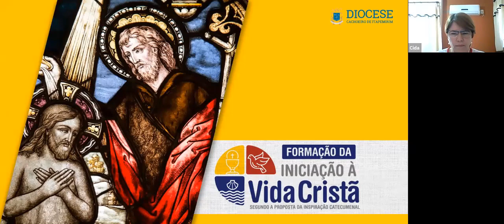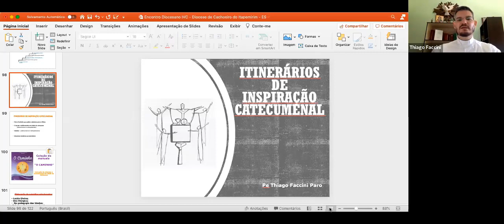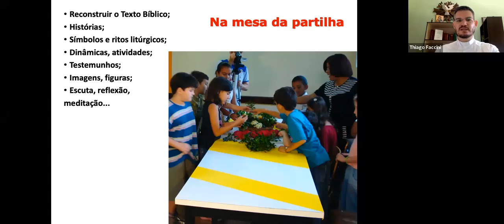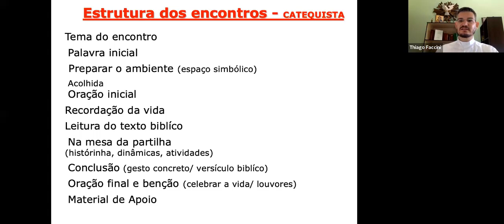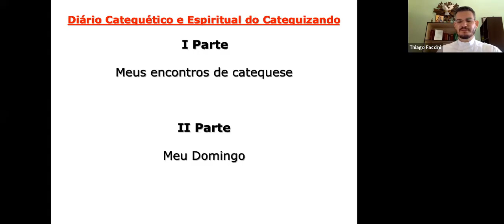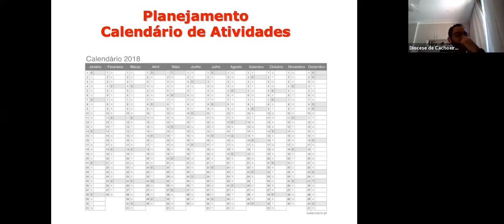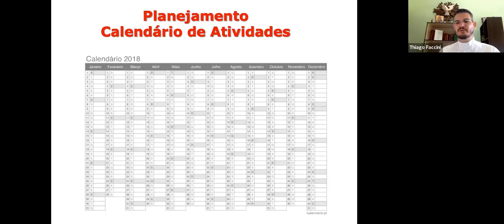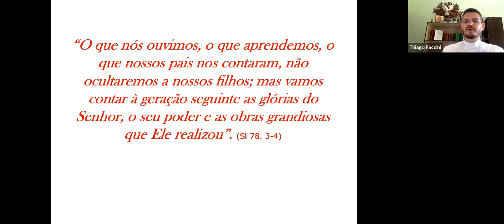Formação da Iniciação à Vida Cristã - com Pe. Thiago Faccini - 6ª Parte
Formação online e gratuita oferecida pela Diocese de Cachoeiro de Itapemirim, realizada pela Equipe Diocesana de Catequese de Iniciação à Vida Cristã.